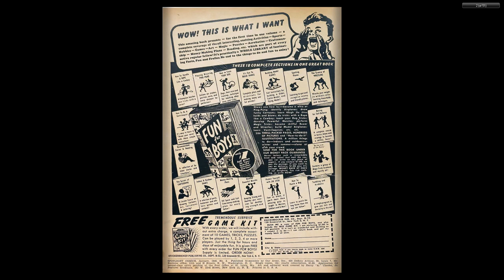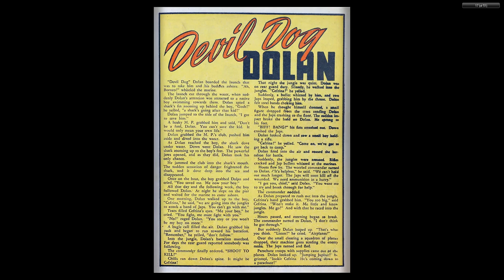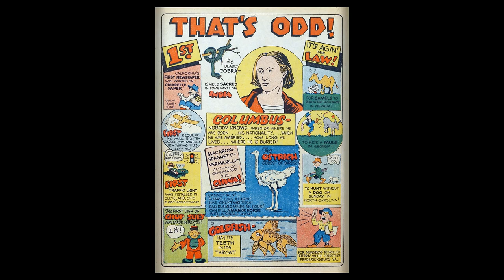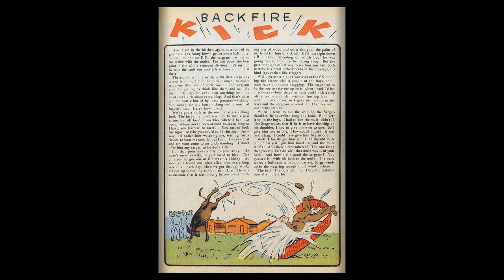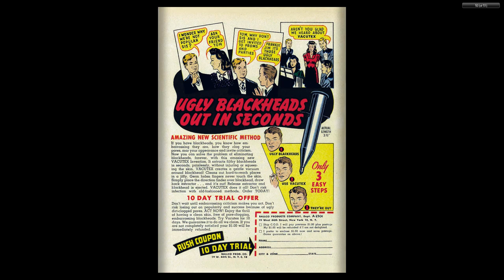Spotlight Comics 002 Dynamic Jan 1945 52p